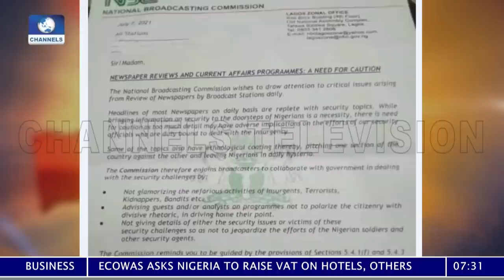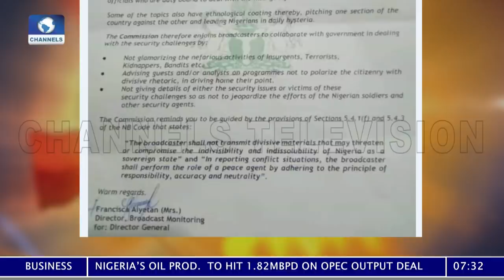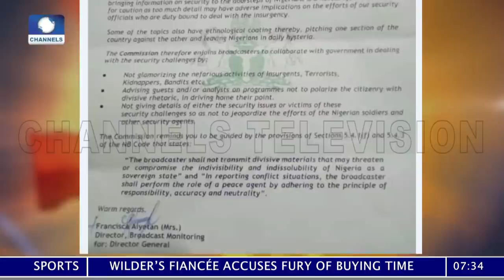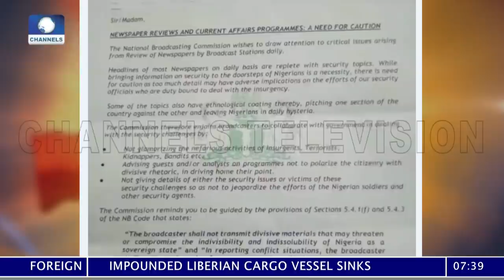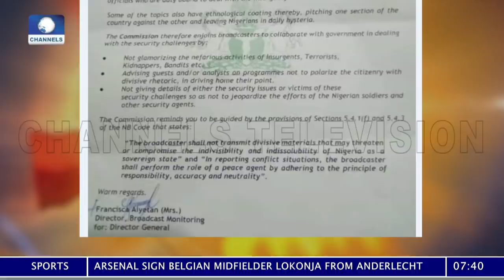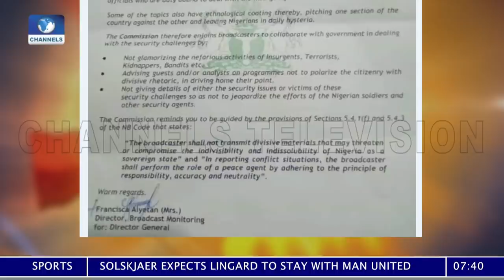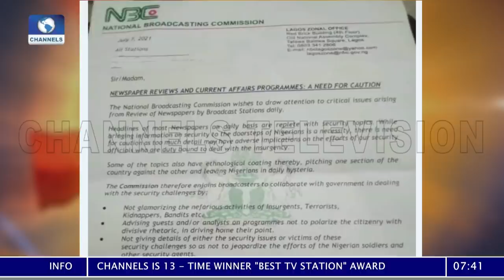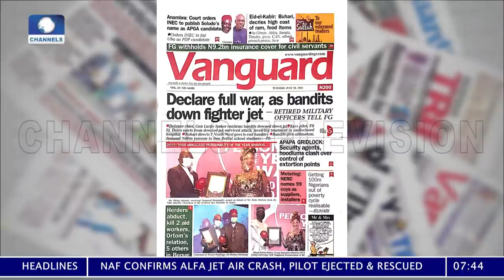Legal Expert, Osigwe Dissects Legality Of NBC Memo To Broadcast Stations